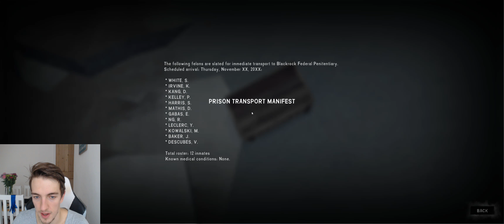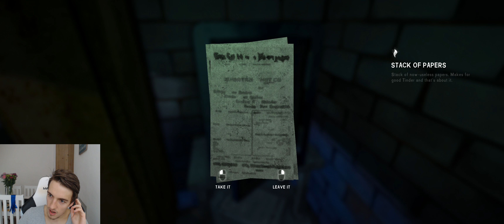THE LONG DARK WINTERMUTE PLAYTHROUGH EPISODE 6 | GOD DAMN WOLVES!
We're Back finally with more 'The Long Dark'.
I Replayed the entire Campaign because I broke the hatchet and Knife which subsequently made the rest of the game Unplayable!